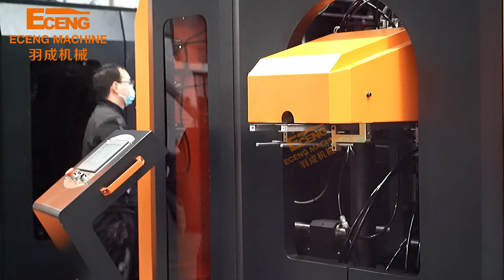2000ml High Speed Automatic PET Blowing Machine 2 Cavity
Quality Automatic PET Blowing Machine from China.
Zhangjiagang Eceng Machinery Co., Ltd. quality manufacturer from China.